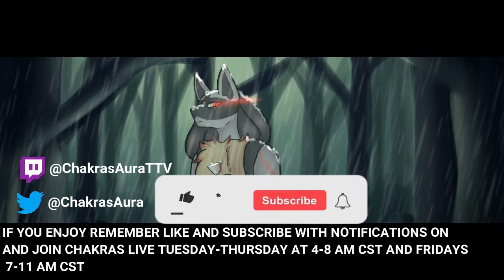I Made This Ghost Face DC BLINDFOLDED!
Want to know where I got those funny challenged from? Click the link down below for Dixper!!

Surena: Look Down Below